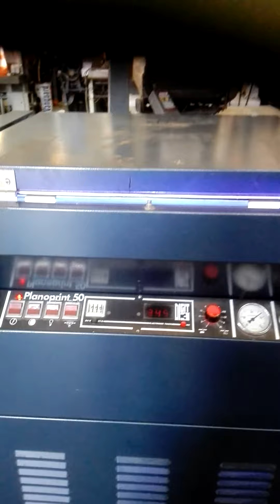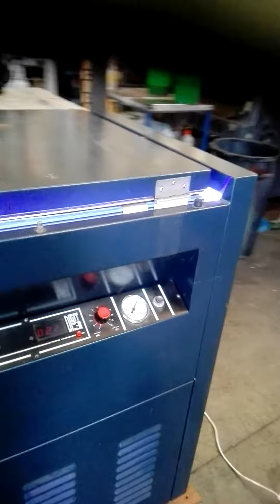P206 BROMOGRAFO PLANOPRINT 50 A POZZETTO F.TO 50X70